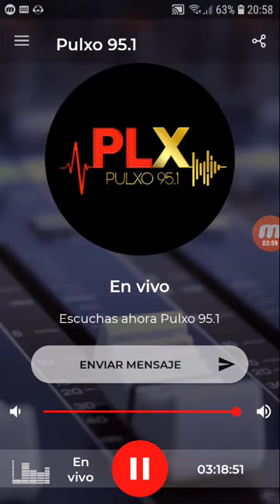coki ramirez en fernet con coki pulxo 951 parte 6 03-09-2019